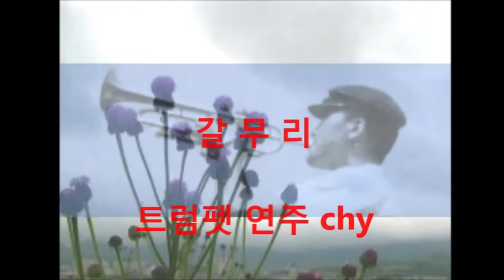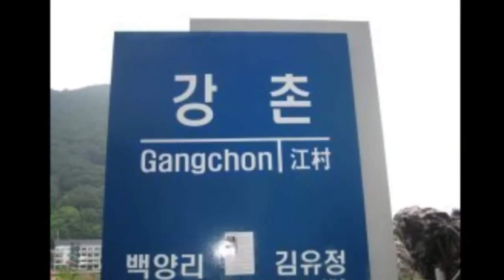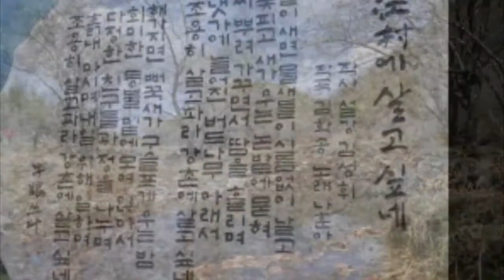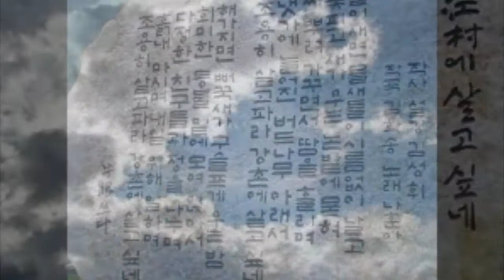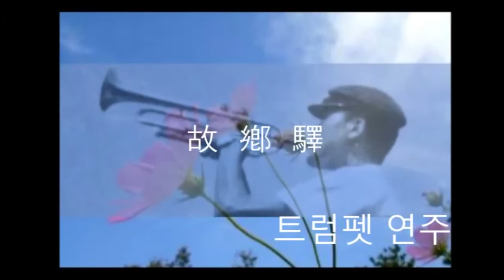나훈아 노래모음 (5곡) / 트럼펫 연주 chy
1. 가지마오 2. 갈무리 3. 강촌에 살고싶네 4. 고향역 5. 머나먼 고향